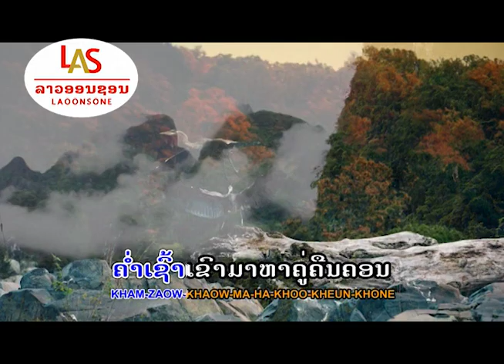ຫີນເຫີບແດນງາມ - ຄຳຫຼ້າ ສະບຸດດີ ||Heen Herp Daen Ngam หินเหิบแดนงาม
Vientiane, Laos

ບໍ່ອະນຸຍາດໃຫ້ນຳເພງນີ້ໄປອັບລົງຊ່ອງທາງອື່ນ ຫຼື ນຳໃຊ້ໃນເຊີງທຸລະກິດໂດຍບໍ່ໄດ້ຮັບອະນຸຍາດຈາກຄ້າຍເພງ ແລະ ຄູ່ຄ້າ
ຖ້າພົບການລະເມີດຈະດຳເນີນຕາມກົດໝາຍ